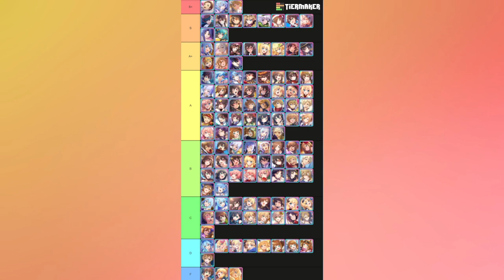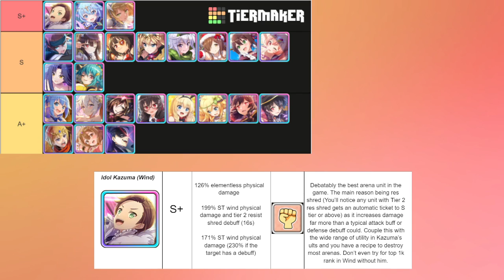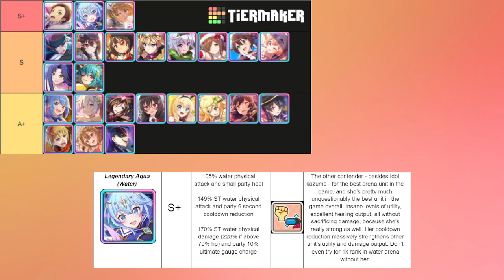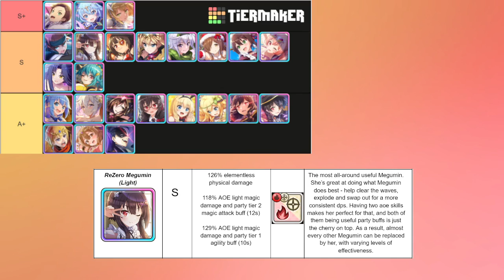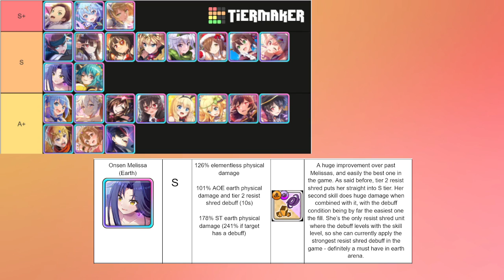JP TIERLIST 2.0 ¡AHORRAR POR ESTOS PERSONAJES! - KONOSUBA DIAS FANTASTICOS